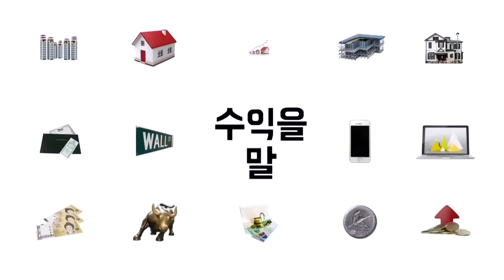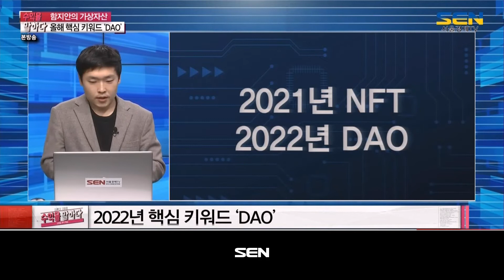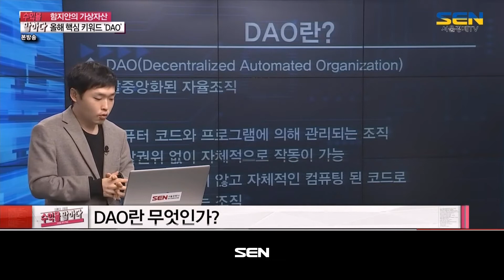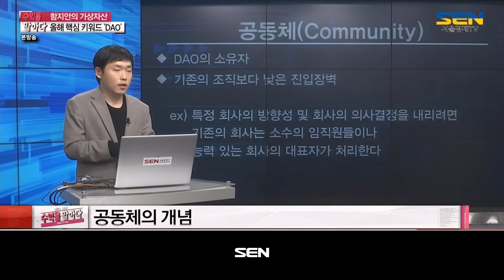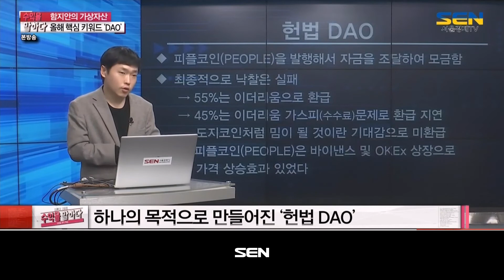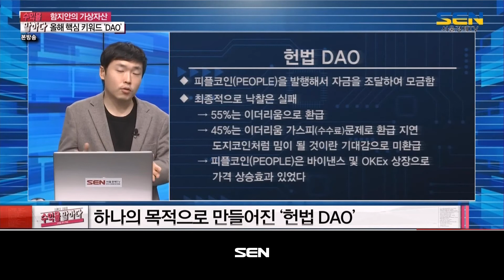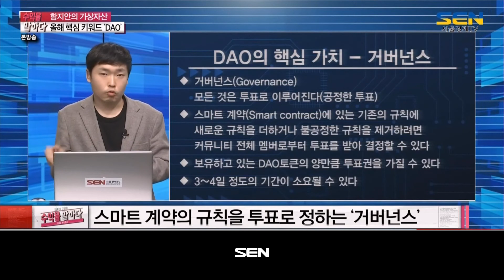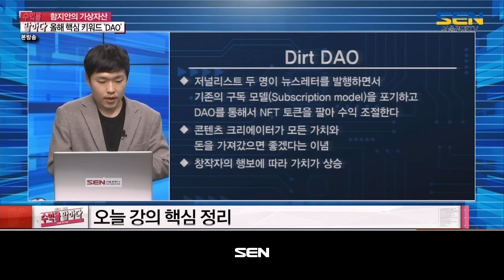수익을 말하다_185회_20220326